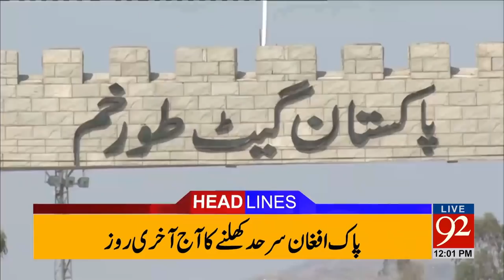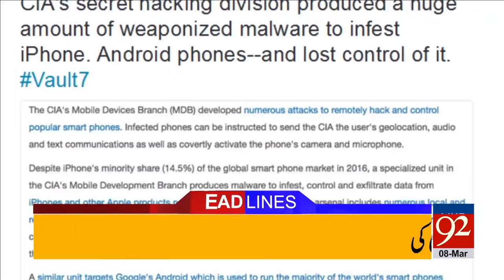92 News Headlines 12:00 PM - 08-03-2017 - 92NewsHDPlus